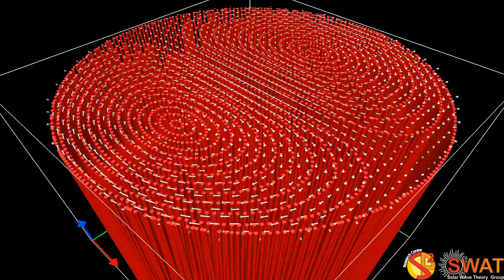Magnetic Flux Tube - Alfven Mode PM 1 - Broadband - Velocity Field